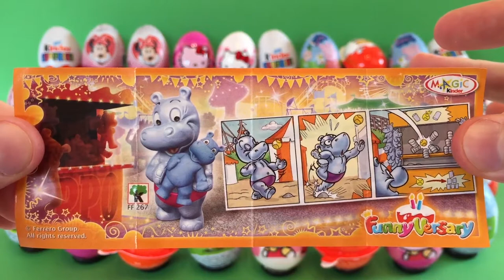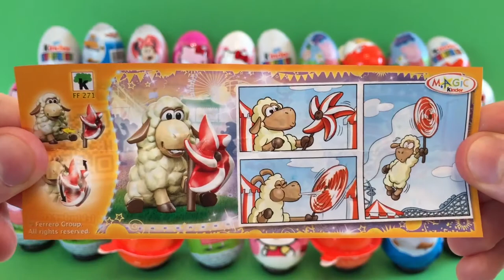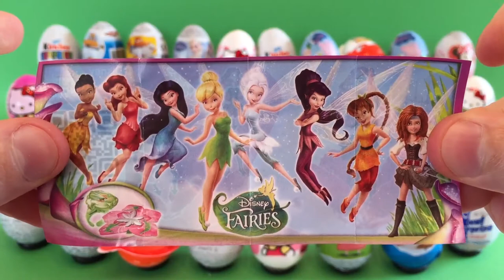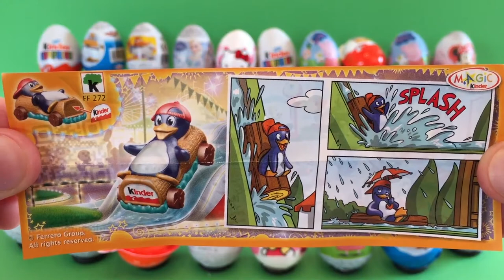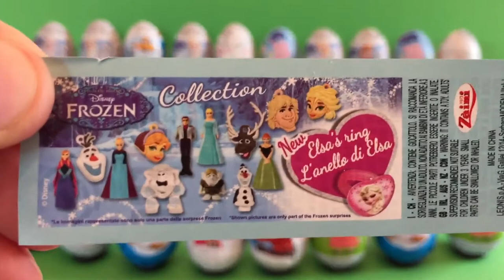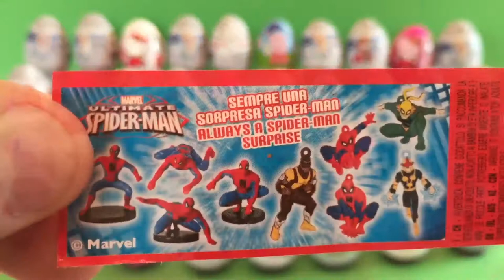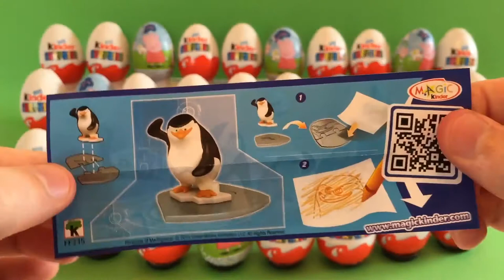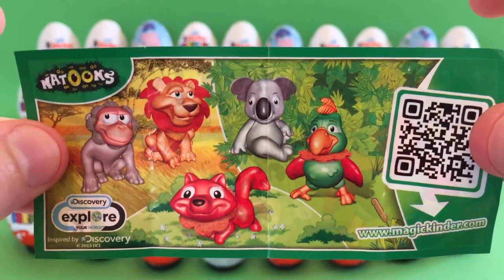50 Surprise eggs Spongebob Monsters University Shrek Cars 2 Mickey Mouse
50 Surprise eggs Spongebob Monsters University Shrek Cars 2 Mickey Mouse